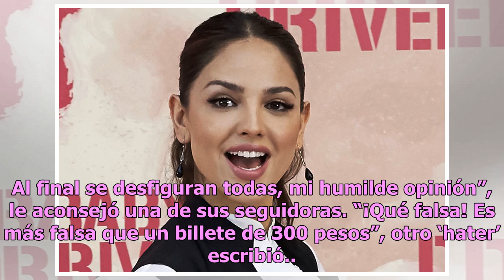Eiza González presume sus labios carnosos y divide opiniones en Instagram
Eiza González triunfa en. Foto: Getty Images Eiza González pasa por un momento de ensueño para cualquier actriz en ya que está llena de proyectos con grandes nombres de la cinematografía. En sus tiempos libres, la famosa le dedica tiempo a sus fans compartiendo fotos en Instagram. En una publicación...